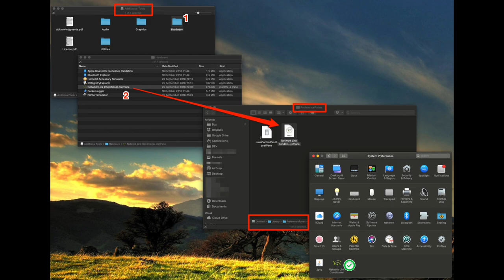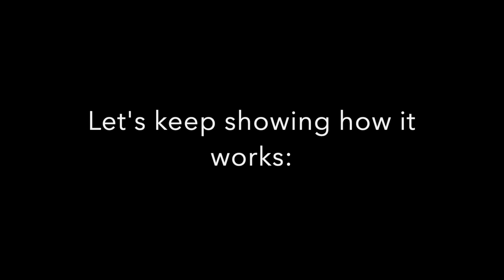Prison Life How To Lagswitch 2020 ROBLOX Mac Only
Hi ⏳Trusted Timers⌛!

I make YouTube videos on many things and I try to have a good time in Roblox games. I also like Pokemon and other games as well. So, what is ROBLOX? ROBLOX is an online virtual playground and workshop, where kids of all ages can safely interact, create, have fun, and learn. It’s unique in that practically everything on ROBLOX is designed and constructed by members of the community. ROBLOX is designed for 8 to 18 year olds, but it is open to people of all ages. Each player starts by choosing an avatar and giving it an identity. They can then explore ROBLOX — interacting with others by chatting, playing games, or collaborating on creative projects. There is no cost for this first plot of virtual land. By participating and by building cool stuff, ROBLOX members can earn specialty badges as well as ROBLOX dollars (“ROBUX”). In turn, they can shop the online catalog to purchase avatar clothing and accessories as well as premium building materials, interactive components, and working mechanisms.

Copyright: Any songs used in this video don't belong to me. They belong to their respective song artist!